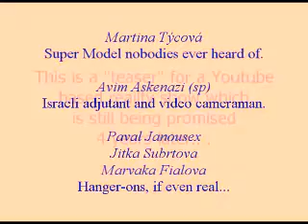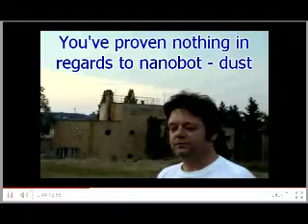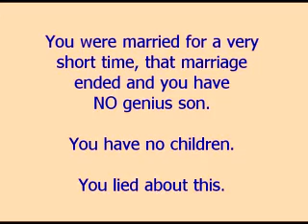Deniers ~ Why Won't People Believe Kalvin Korff?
Back when all this Secret Agent, "I fight terrorists with nanodust" claims started (and it continues still today), Korff has made it a point to release only the smallest amount of information to base and back his lies on. A problem for Korff is that with every new lie, the layers of lies become thicker and thicker, making it very hard to keep it all level. 4 years on and we've caught our little lying Kalvin in many lies. Back in '07 Kalvin felt superior enough with his lies to post this ridicules video. "They just don't believe." Oh, we do Kalvin, we believe the truth, our truth because your truth just ain't working out, for anybody including you.